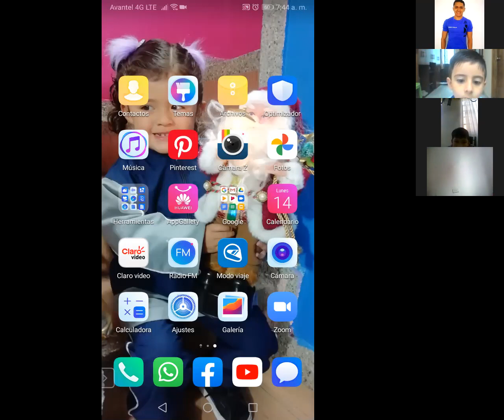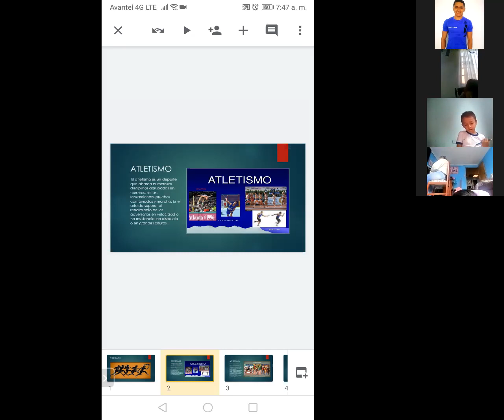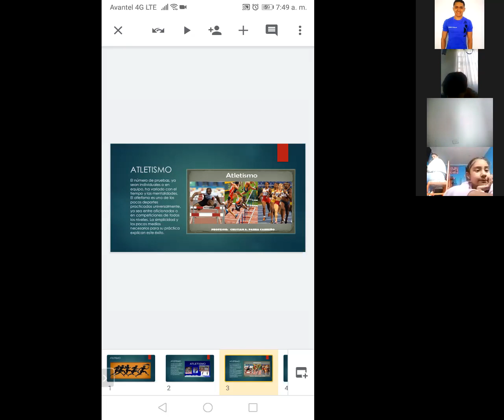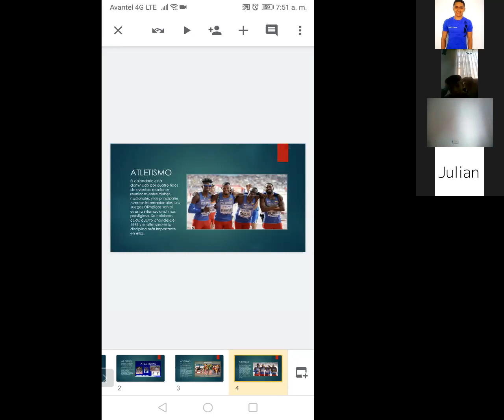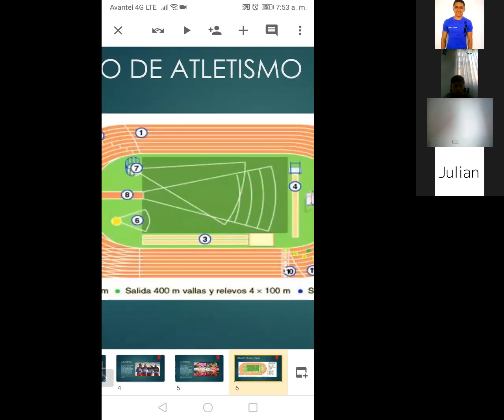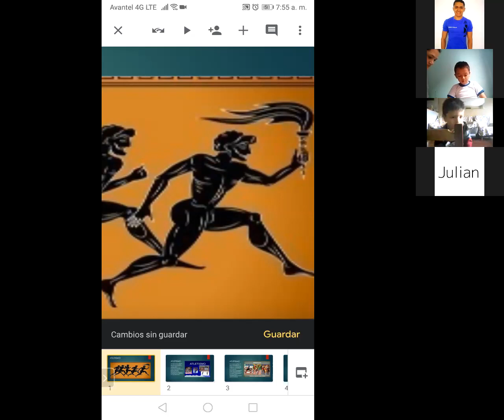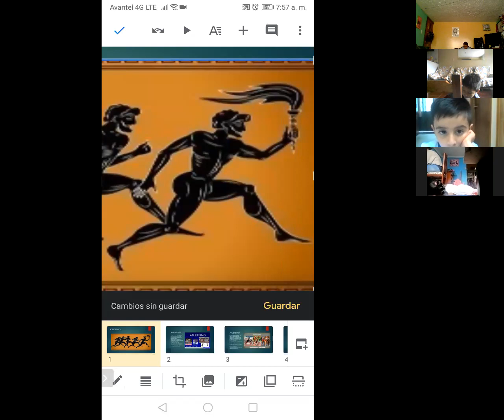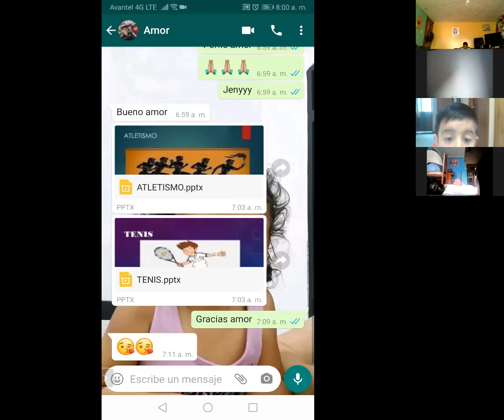educacion fisica primero 2 14 09